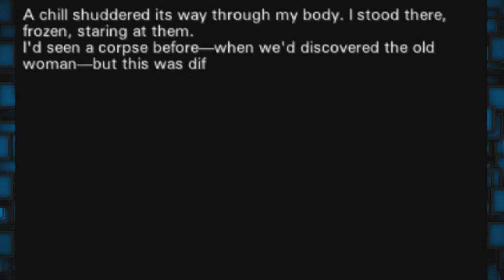Let's Play Virtue's Last Reward [BLIND] - Part 53: Logical Choice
We're about to play another round of the AB game, but this time, the choice seems a little more obvious than before.